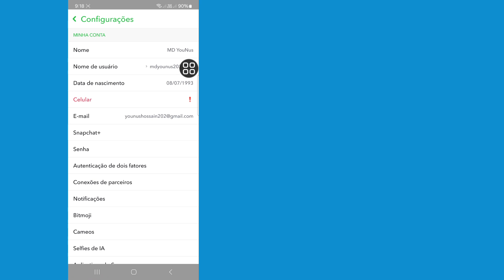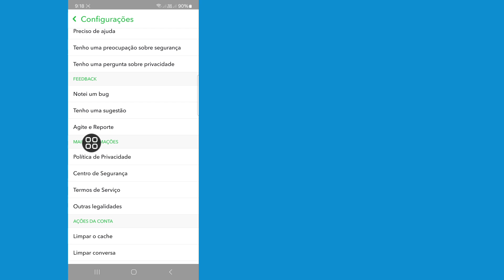Como remover o problema de upload de mídia do Snapchat | upload de mídia exibido no Snapchat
Você verá neste vídeo, como remover o problema de upload de mídia do Snapchat. Então assista a este vídeo completo, então você pode fazer o upload de mídia exibido no Snapchat.

Se você tiver alguma solicitação de tutorial, deixe-me saber nos comentários. Tentarei o meu melhor para atender à sua solicitação.